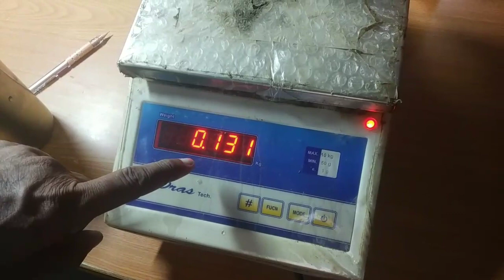दूध में पानी की मिलावट कैसे पता करें?? || how to find milk adulteration??